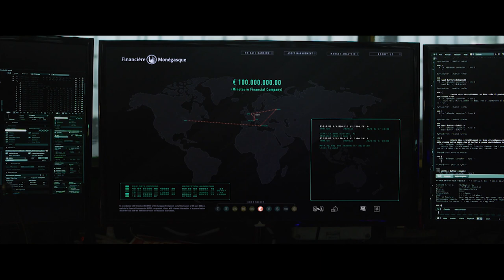Calibro 9 (2020) | Trailer del nuovo film di Tony D'Angelo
Il trailer di Calibro 9 (2020), nuovo film di Toni D'Angelo con Marco Bocci, Ksenia Rappoport, Alessio Boni, Barbara Bouchet, Michele Placido. Presentato al Torino Film Festival 2020.